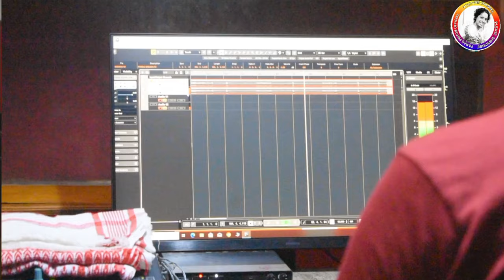Nilokantha Dhari ||নীলকণ্ঠ ধাৰী ||Parag pritom Official || Shivaratri special song || 2024 🔱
Parag Pritom Official

নীলকন্ঠ ধাৰী#২০২৪

Singer- Parag Pritom

Lyrics_tune - Runti prasnta

RECORDED AT studio zeero DB

Mix By -Palash gogoi

Mastering by -Palash gogoi

Poster Design- Partha

Camera/_Video /Editor- / Debajit.. Talukdar

Special Thanks_

Krishna Talukdar

Khiroda Talukdar

Prakash Talukdar (A.P.B.N)

Pompi Talukdar

sewali Talukdar

জাননি ✍️ মোৰ বিনা অনুমতিত কোনোৱে যাতে বেলেগ ইউটিউব চেনেলত You tube channel t গীত টো আপলোড নকৰে। ✍️Parag pritom.

Copyright Reserved by Parag pritom official Don't upload iilegally.